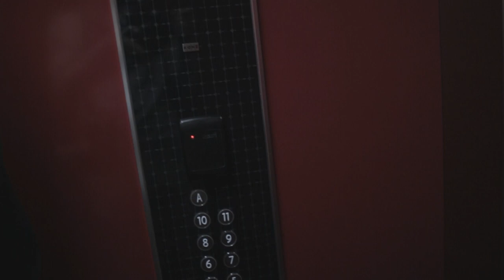ASÍ ES VIVIR EN UN DEPARTAMENTO EN DISTRITO 1 Chihuahua (D1) - México | House Tour Codek Metroloft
En este video te muestro uno de los departamentos más caros (para mí) en los que he podido vivir, en la cd de Chihuahua se encuentra este increíble lugar que es para ricos (a mi punto de vista) Departamentos tal vez para ricos o millonarios (no creo multimillonarios) en una de las mejores zonas de la ciudad, en un lugar súper céntrico con alberca, gimnasio, estacionamiento, terraza, lobby, guardias y una infinidad de cosas más... Metroloft

▶ Código de Apoya un Creador: codek

▶ Ventajas de ser miembro:
- Íconos personalizados
- Emblemas junto a tu nombre
- Más fácil de leerte porque sale tu nombre en verde
- Partidas conmigo

▶ MI PC:
- Procesador: Intel i7 10700k
- Tarjeta Gráfica: Geforce RTX 2070 super
- RAM: 32GB, 3200 Mhz
- Tarjeta Madre: Gigabyte UD z490
- Memoria: Samsung evo plus 970 500 gb nvme m2

ID DE EPIC:
▶ Xbox: CrissCodek
▶ Epic: Codek Facebook